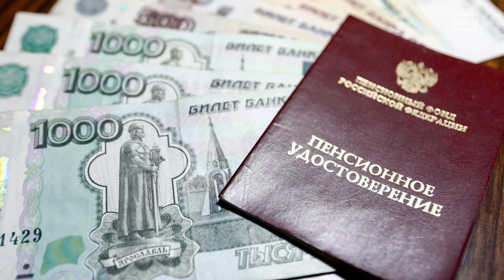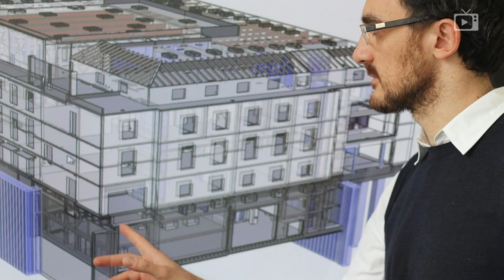День 33, Долгая война// Галопом по Европам #672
— Байден выступил в Польше
— Следующий раунд переговоров — в Стамбуле
— Пасечник предложил включить ЛНР в состав РФ
— Украине требуется больше оружия
— Возобновились бомбардировки Йемена
— Блинкен укрепляет произраильский блок
— Эскалация в Карабахе не остановлена
— В Индии крупнейшая забастовка
— Больше половины российских компаний уже затронуты кризисом
— Продуктовый дефицит затронул рестораны
— Минздрав пытается предотвратить дефицит лекарств
— Росрыболовство хочет отнять квоты у американцев
— Лоукостер "Победа" сокращает авиапарк
— Российская замена Инстаграму не заработала

в связи с угрозой отключения в ближайшие дни